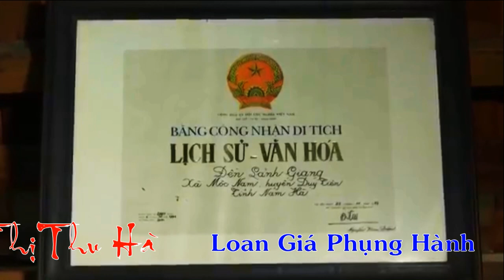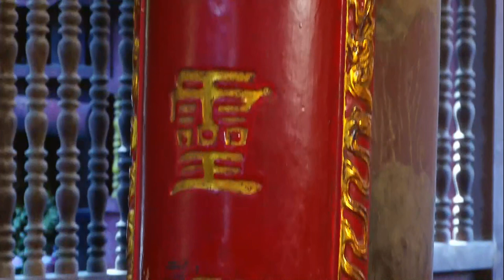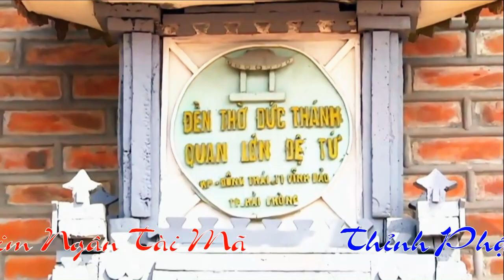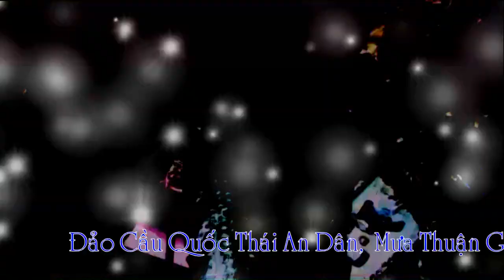Thế anh hát văn hầu bóng hay nhất đẹp nhất # thu hà hầu giá Quan Tam Quan Tứ Ông Lớn Tuần